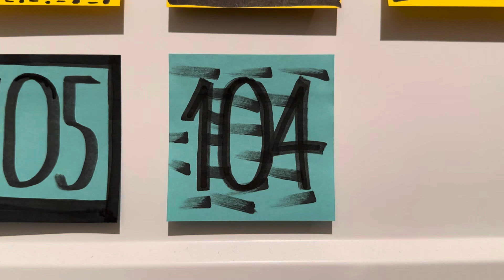104 days left… (200 day countdown)